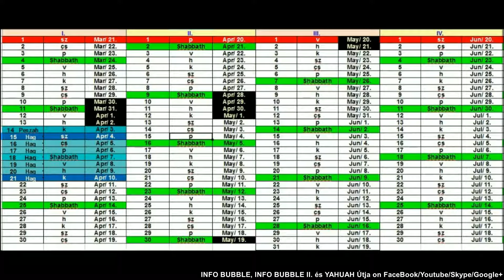YAHUAH Naptárja 2018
INFO BUBBLE ON FACEBOOK:
SKYPE: Info Bubble
SHALOM ÉS HALLELUYAH!

1Móz 22:15 És kiálta az Úrnak Angyala Ábrahámnak másodszor is az égből.
1Móz 22:16 És monda: Én magamra esküszöm azt mondja az Úr: mivelhogy e dolgot cselekedéd, és nem kedvezél a te fiadnak, a te egyetlenegyednek:

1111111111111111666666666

Ez 21:16 Szedd össze magadat; tarts jobbra, tarts előre, tarts balra, amerre éled irányozva van.

Ez 21:16 Get thee alone: goe to the right hande, or get thy selfe to the left hande, whithersoeuer thy face turneth.

Ez 21:16 Go you one way or other, either on the right hand, or on the left, wherever your face is set.

Ez 21:16 Eredj-el tarts jóbbra, vesd magadat balra, a’hová tekinteted vagyon rendelve.

Ez 21:16 Hátra, jobbra, balra, előre.

Ez 21:16 21:21 'Légy éles! Fordulj jobbra vagy balra, amerre csak kedve tartja élednek!'

Fil 2:5 Annak okáért az az indulat legyen bennetek, mely volt a Krisztus Jézusban is,
Fil 2:6 Aki, mikor Istennek formájában vala, nem tekintette zsákmánynak azt, hogy [ő] az Istennel egyenlő,
Fil 2:7 Hanem önmagát megüresíté, szolgai formát vévén föl, emberekhez hasonlóvá lévén;
Fil 2:8 És mikor olyan állapotban találtatott mint ember, megalázta magát, engedelmes lévén halálig, még pedig a keresztfának haláláig.
Fil 2:9 Annak okáért az Isten is felmagasztalá őt, és ajándékoza neki oly nevet, amely minden név fölött való;
Fil 2:10 Hogy a Jézus nevére minden térd meghajoljon, mennyeieké, földieké és föld alatt valóké.
Fil 2:11 És minden nyelv vallja, hogy Jézus Krisztus Úr az Atya Isten dicsőségére.
Fil 2:12 Annak okáért, szerelmeseim, amiképpen mindenkor engedelmeskedtetek, nem úgy, mint az én jelenlétemben csak, hanem most sokkal inkább az én távollétemben, félelemmel és rettegéssel vigyétek véghez a ti üdvösségeteket;
Fil 2:13 Mert Isten az, aki munkálja bennetek mind az akarást, mind a munkálást jó kedvéből.

Ján 17:17 Szenteld meg őket a te igazságoddal: A te igéd igazság.

Zsolt 138:2 Szent templomod felé hajolok, s magasztalom nevedet kegyelmedért és igazságodért; mert minden neveden felül felmagasztalád a te beszédedet

Máté 5:17 Ne gondoljátok, hogy jöttem a törvénynek vagy a prófétáknak eltörlésére. Nem jöttem, hogy eltöröljem, hanem inkább, hogy betöltsem.